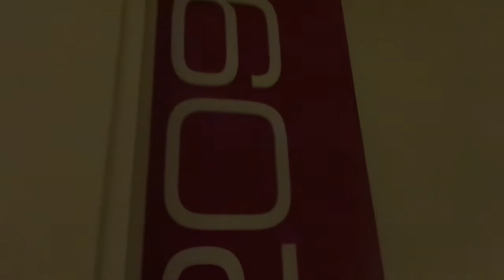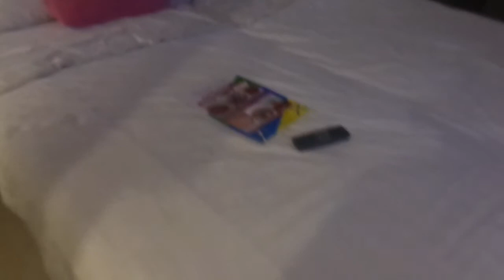Chek In Hotel fave jakarta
training 1 st day in jakarta
transit in hotel